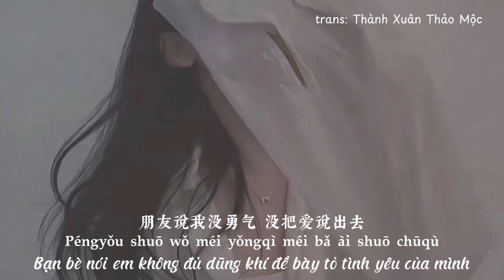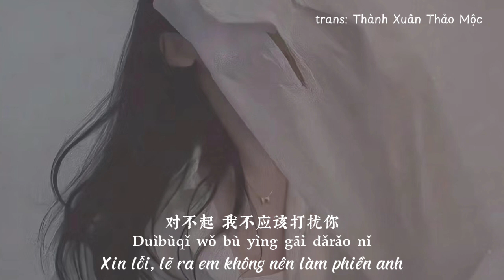(Vietsub) Xin lỗi - Hàm Đại Tiên Nhi/ 对不起-含大仙儿